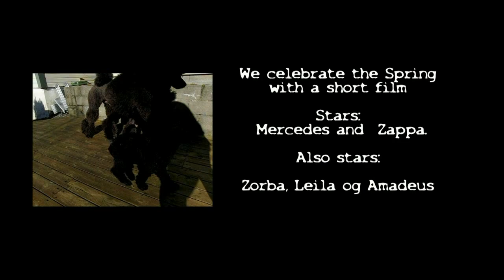Short version of "Springtime Poodels"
5min 58sec
"Springtime Poodels"  Music:Yello
Mercedes the puppy and friends